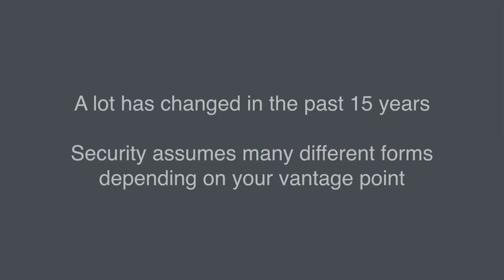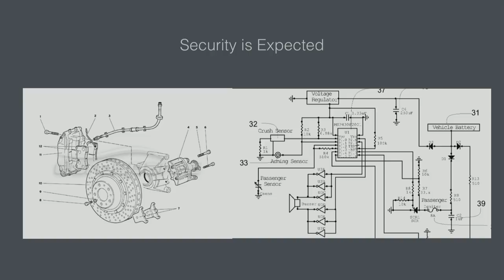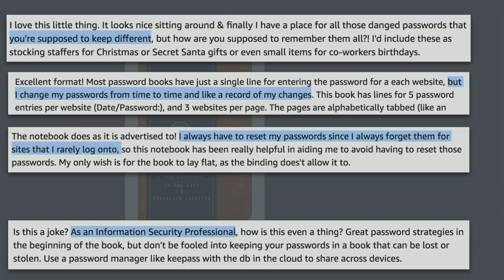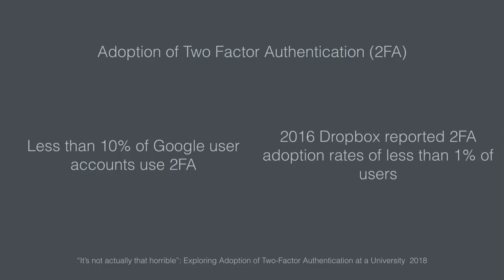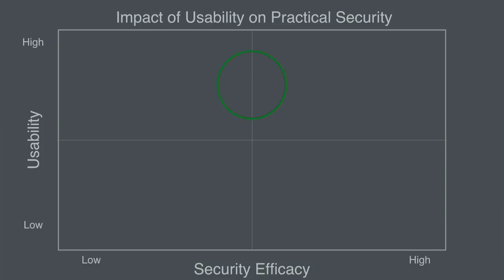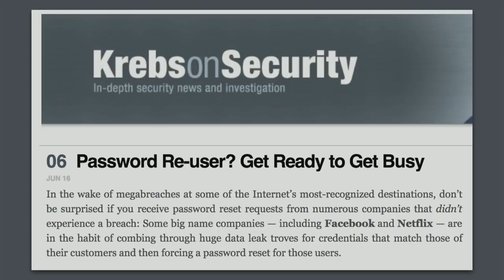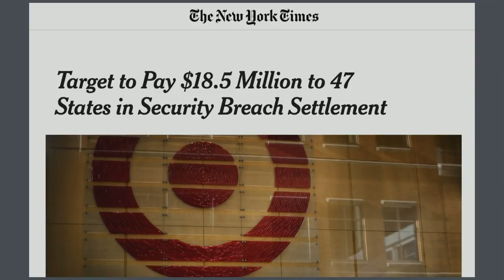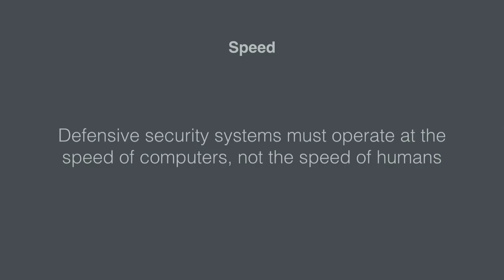(in)Security is eating the world - Michael Coates - AppSecUSA 2018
(in)Security is eating the world; speed and autonomy is our only hope for defense

Technology has transformed nearly every segment of our lives and will continue to dramatically impact the future. From transportation, to medicine, to communication, technology underpins every aspect of how we interact with the world, and with each other. However, every day we see examples of critical security failures impacting technology, and ultimately our lives. The fundamentals of security may be simple, but the implementation is far from it. There is a massive interconnection of technologies, an explosion of data, time to market drivers, and human interpretation is mixed throughout. The solution to this chaos is not to employ more humans toiling for security. Automate or die. The future of security is a dramatic shift to autonomy, scale and speed. Join me as we journey through a talk of controversial stances and hard realities to uncover a strategy for securing the future of technology.

Michael Coates
Co-founder and CEO, Altitude Networks
Michael Coates is the CEO & co-founder of Altitude Networks. Previously, Michael was the Chief Information Security Officer at Twitter. Michael has also served for six years on the OWASP global board of directors, three of those years as the chairman.